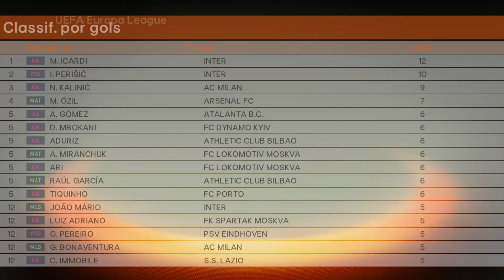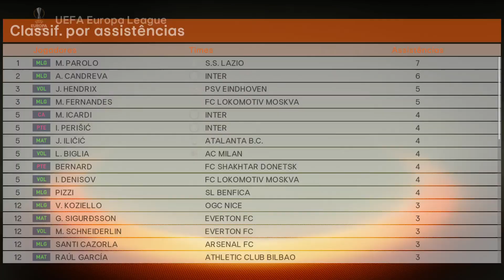PES 2018 - Inter x Milan (Final - Europa League)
PES 2018 - PS4 Pro

O Derby de Milão em uma final européia decidida no fim / Jogando com a Internazionale.